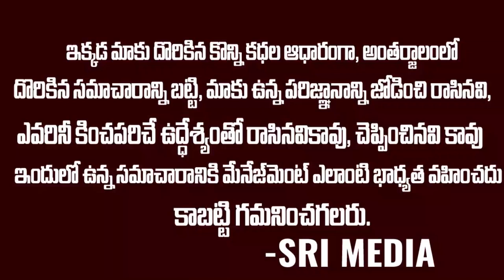జాంబీలు ఇపుడు ఎక్కడ ఉన్నారు ? గవర్నమెంట్ వారిని ఎలా అదుపులో పెట్టింది? Real Zombies Stroy | SM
WATCH :జాంబీలు ఇపుడు ఎక్కడ ఉన్నారు ? గవర్నమెంట్ వారిని ఎలా అదుపులో పెట్టింది? Real Zombies Stroy | SM